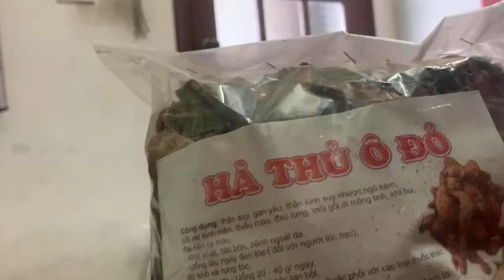Hà Thủ Ô Đỏ. cực tốt cho sức khỏe của bạn. làm đỏ da đen tóc